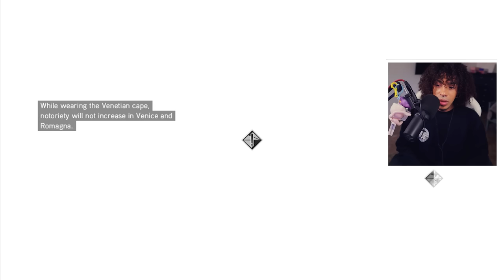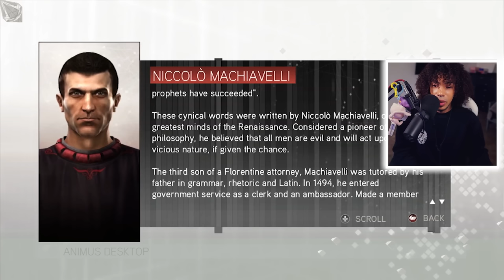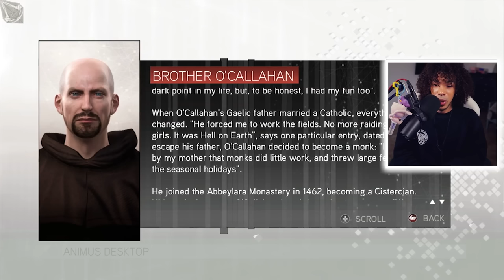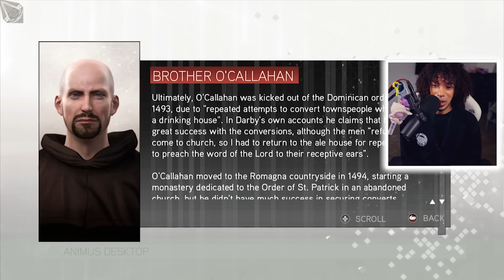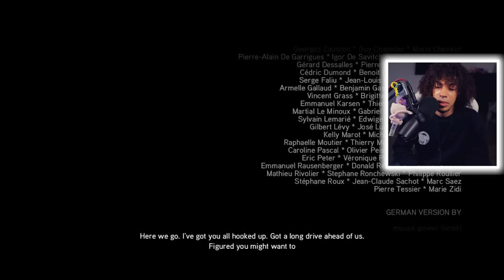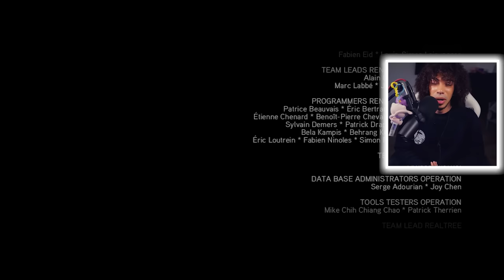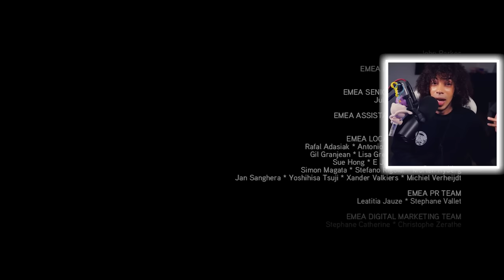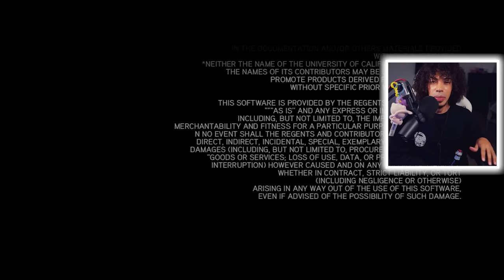I BEAT Assassin's Creed 2 For The First Time In 2023! (Ending Reaction)